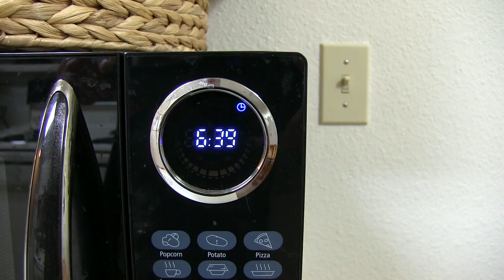American River | CAF Family Vlog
Family adventure day at the American River while our cats have some fun of their own.

Hello and welcome to our life!  We are a blended family of five and six rescued cats.  We share joys and challenges as God loves us through them all.  Come along with us as we share our life adventure from home and out and about exploring God’s creation.

FOLLOW US

God Bless!

"Never With You" alt. mix